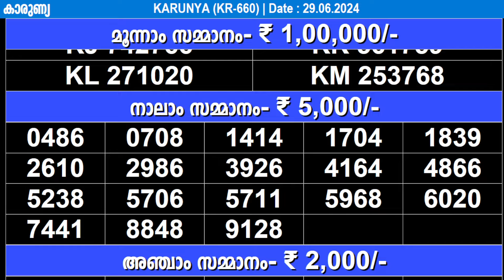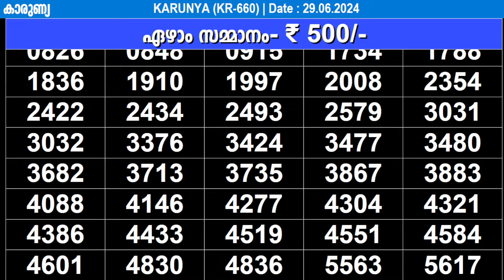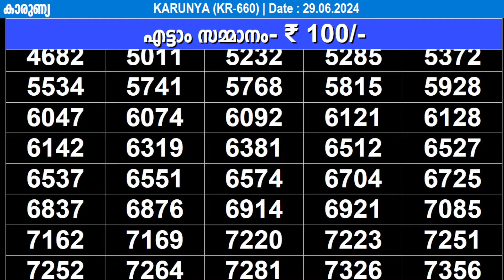KERALA LOTTERY KARUNYA KR-660 | LIVE LOTTERY RESULT TODAY 29/06/2024